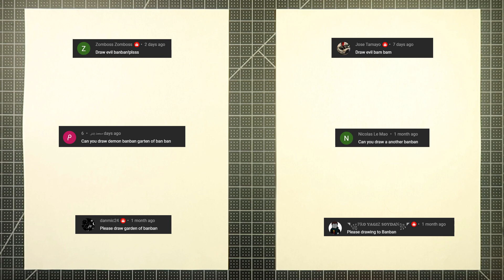How to draw Evil Banban (Garten of Banban III)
Dad and Bennett drew Evil Banban, a.k.a. Demon Banban from Garten of Banban III for this video.  Thank you to Jose Tamayo, محمد بدر, Zomboss Zomboss, Nicholas Le Mao, danmic24, and ◥꧁ℙℝ𝕆 𝕐𝔸𝔾𝕀ℤ 𝕊𝕆𝕐𝔻𝔸ℕ꧂◤for suggesting this drawing.  If you have a request for the Blakleys, leave it in the comments and we'll probably do it.